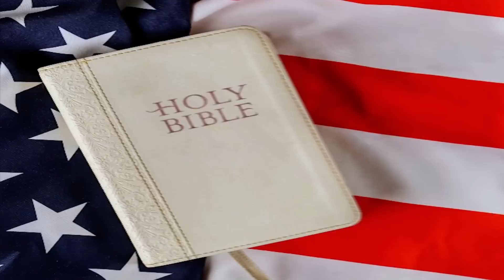SURFISTA DA PENHA MOR**, BÍBLIA PROIBIDA e VAGÕES DE TREM SE CHOCAM I Absurdos da Semana #319